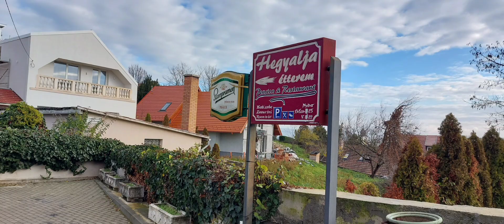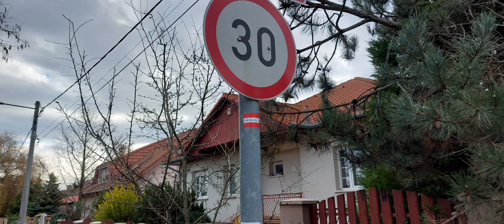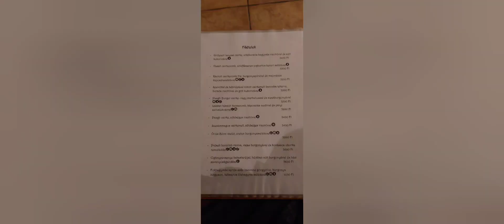Pilgrim's Update Day 230 fromheretojerusalem Zsámbék to Páty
So it's been a challenging few days and the plan is to kick some butt and be ready to walk into Budapest tomorrow... If I do most of it today...if only my head wasn't so sore...

Anja Bakker

theflautingharper